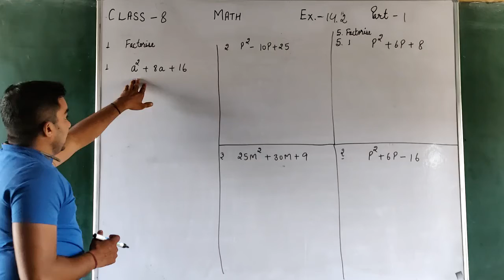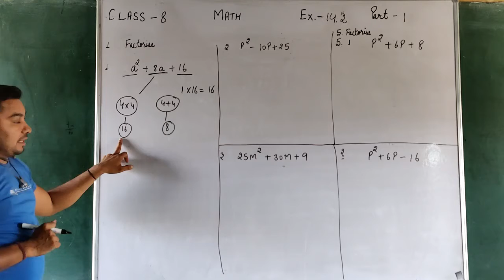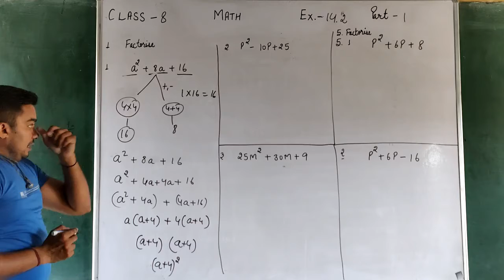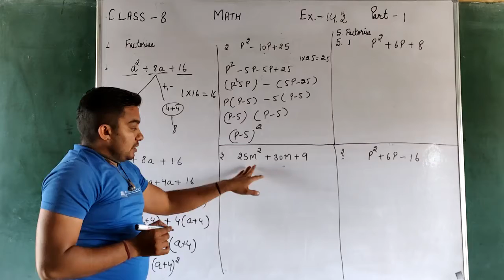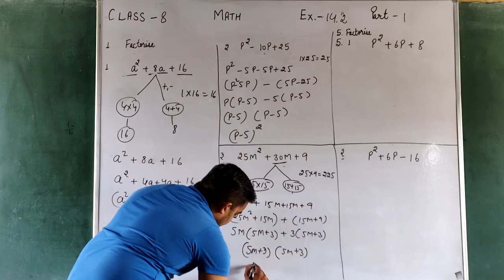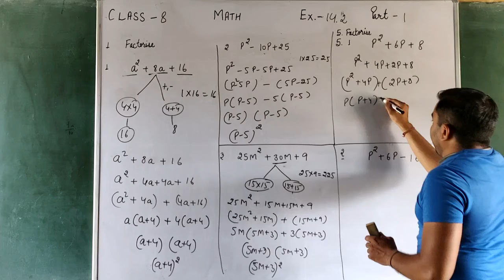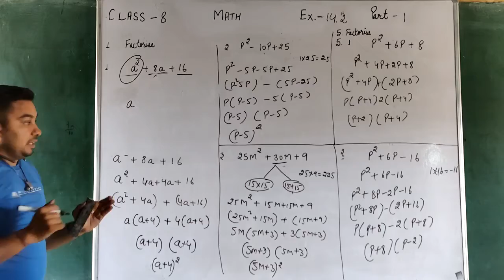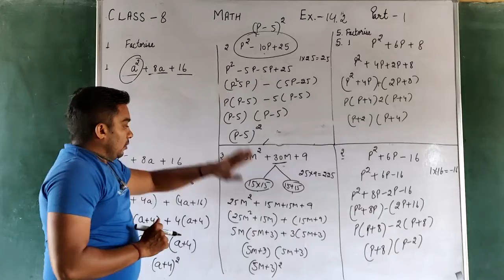class 8th ex 14 2 p 1